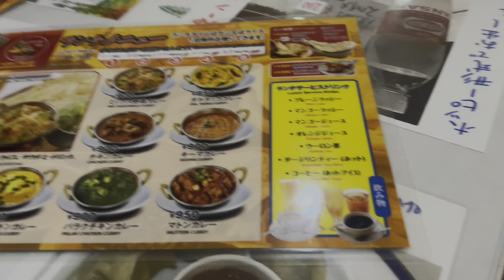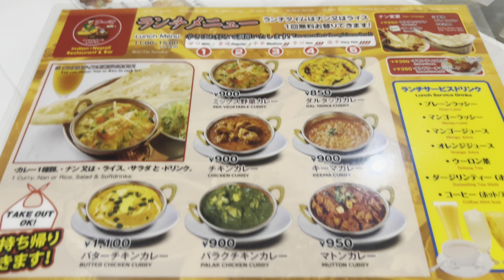Weekend Brunch | Tasty and pocket friendly | Ama restaurant Kitasuna 5 chome